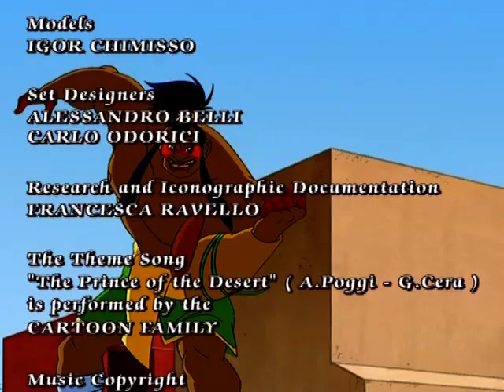FARHAT: The Prince of the Desert | Episode 4 | Full cartoon episodes on YouTube